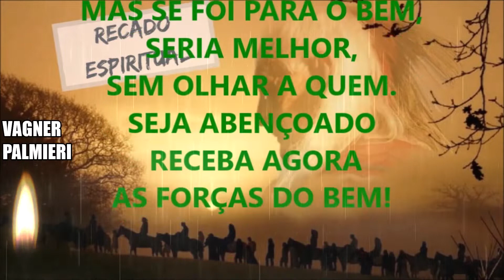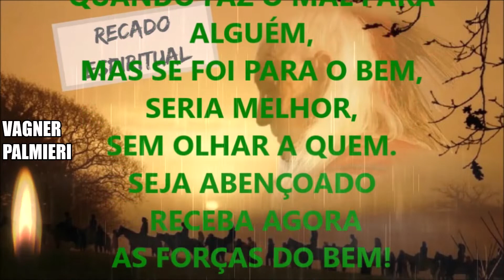RECADO ESPIRITUAL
O PRINCIPIO DA ESPIRITUALIDADE É CLARO, FÉ, AMOR E CARIDADE, ELA NOS FOI DADA POR DEUS PARA SERVI-LO, E NOSSAS CONQUISTAS ACONTECEM ATRAVÉS DO BEM QUE PRATICAMOS, MAS, QUANDO TEMOS QUE APRENDER, ELA VÊM E APRESENTA SUA FORÇA, NOS MOSTRANDO QUE SEMPRE É TEMPO PARA CORRIGIR, APRENDER E EVOLUIR.